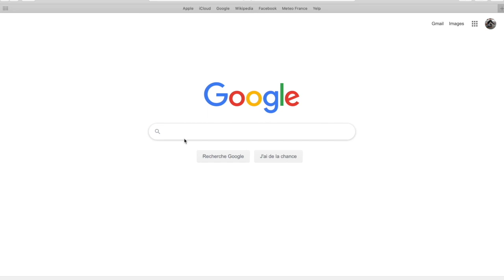MON PREMIER SHOOTING PHOTO CONTORSION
Coucou ♡
On se retrouve aujourd'hui pour une nouvelle vidéo. Donc c,'est une vidéo de mon premier shooting photo de contorsion réalisé le 24 Mai 2020 au CCCOD de tours.
C'est mon tout premier shooting photo donc soyez indulgent. :)

Concernant mes vidéos :

Je filme avec un Ipod 6G.
Je monte mes vidéos avec IMovie sur MacBook Pro 13
Je fais mes miniatures avec Canva et Photoshop